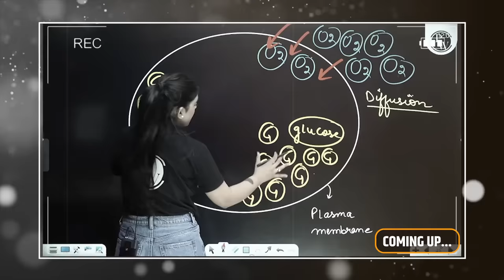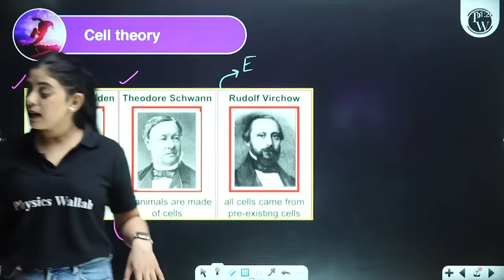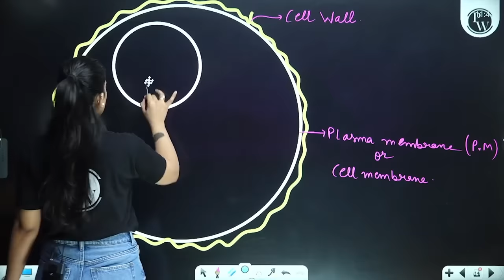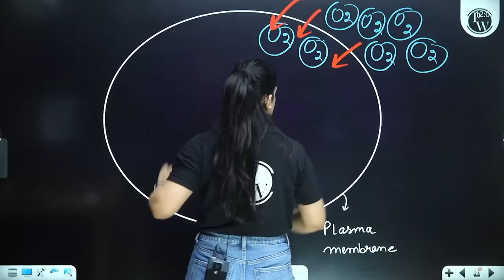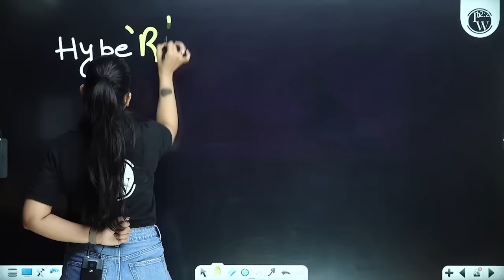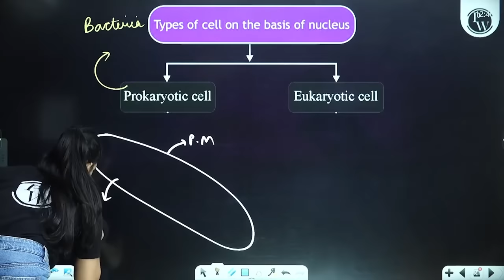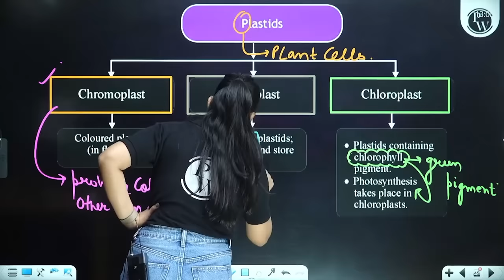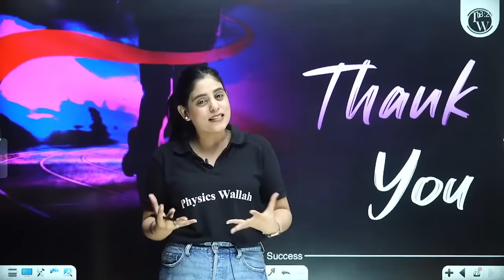THE FUNDAMENTAL UNIT OF LIFE in 1 Shot | FULL Chapter Coverage (THEORY+PYQs) | Class-9th Biology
🔍 Embark on a fascinating journey into the microscopic world with our comprehensive one-shot Lecture! Crafted for Class 9th Biology students, this video provides complete coverage of "The Fundamental Unit of Life," combining in-depth theory with Practice Year Questions (PYQs) for a holistic understanding.
📌 𝐏𝐇𝐘𝐒𝐈𝐂𝐒 𝐖𝐀𝐋𝐋𝐀𝐇 𝐅𝐎𝐔𝐍𝐃𝐀𝐓𝐈𝐎𝐍 𝐒𝐎𝐂𝐈𝐀𝐋 𝐌𝐄𝐃𝐈𝐀 -
📌 𝐏𝐇𝐘𝐒𝐈𝐂𝐒 𝐖𝐀𝐋𝐋𝐀𝐇 𝐒𝐎𝐂𝐈𝐀𝐋 𝐌𝐄𝐃𝐈𝐀 -
⏳ TimeStamps -

00:00 - Introduction
04:17 - What is a cell?
06:28 - Structural organisation in living organisms
10:51 - Discoveries
17:19 - Cell theory
21:22 - Variety in cell number, shape and size
31:48 - Components of cell
42:37 - Cell wall and cell membrane
1:04:33 - Hypertonic, hypotonic and isotonic
1:23:07 - Nucleus
1:37:39 - Cell organelles
1:56:21 - Cell division
2:00:51 - Question practice
2:10:51 - Thank You Bacchon!